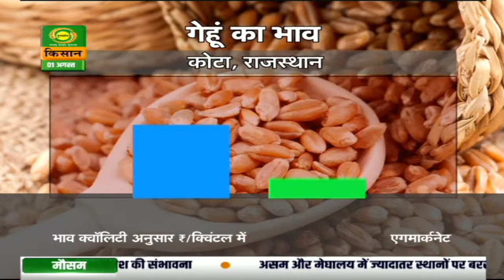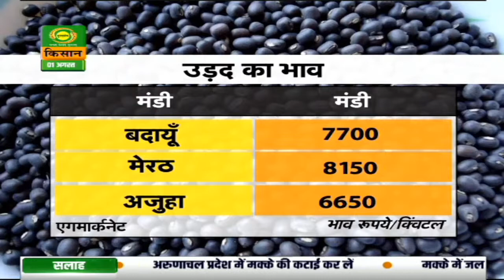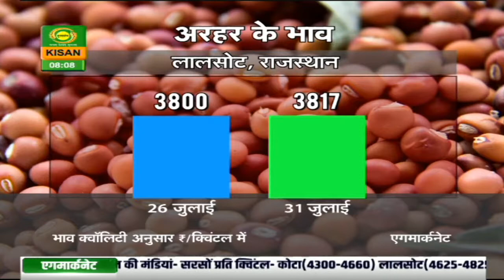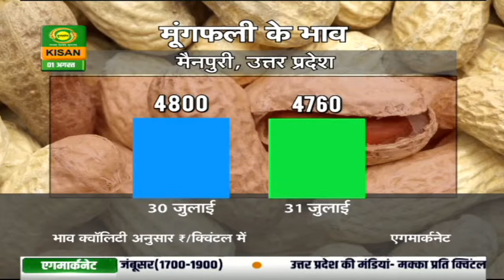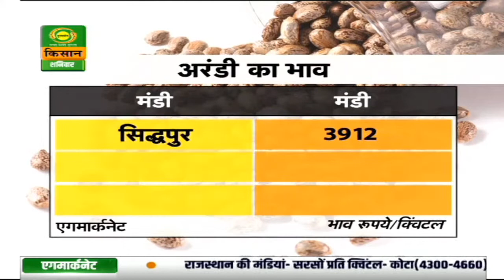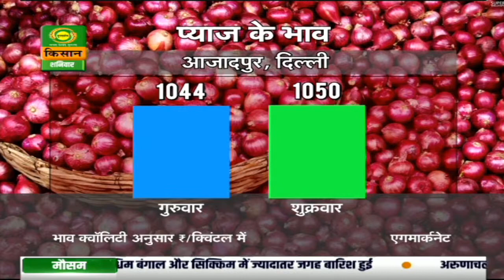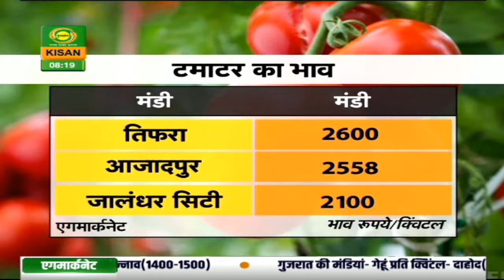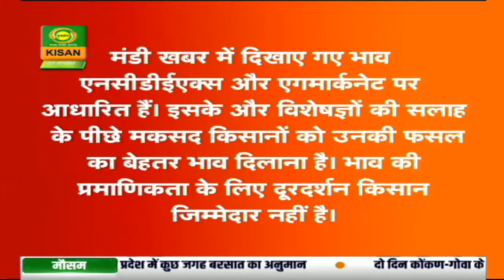Mandi Khabar - 01/08/2020 |जानिए कैसा रहा अरहर, मक्का और उड़द का बाज़ार